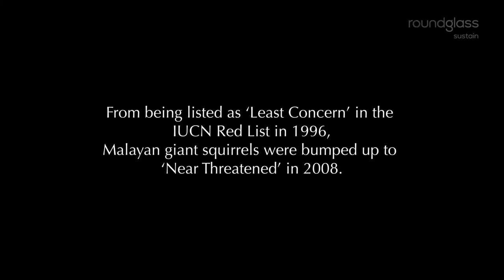A Day in the Life of an Endangered Giant Squirrel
In the high tree canopies of Namdapha National Park in India's northeast, a cute and cuddly acrobat runs, climbs, leaps. Meet the Malayan giant squirrel, one of the world's largest squirrel species currently threatened by deforestation.